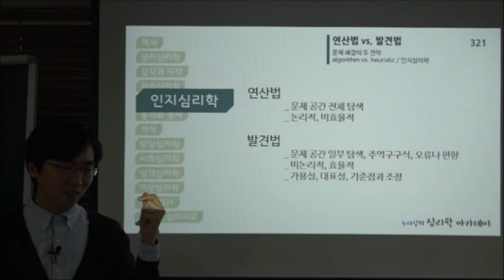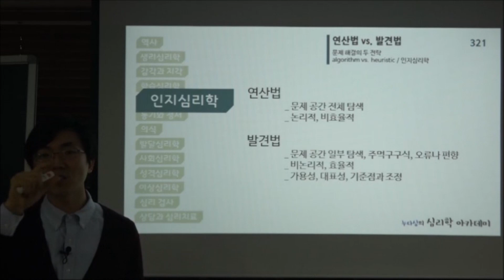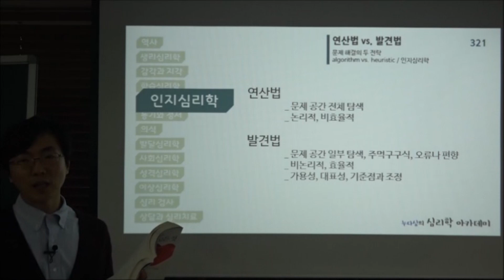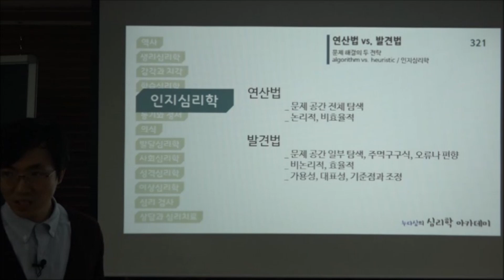연산법 vs. 발견법: 문제 해결의 두 전략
[중급 심리학 개론]

『꼭 알고 싶은 심리학의 모든 것』 321쪽
『한 번 읽으면 절대로 잊지 않는 심리학 공부』 346쪽

   '누다심의 심리학 아카데미'에서 유료로 판매했던 중급 심리학 개론 동영상을 공개합니다. 이 동영상은 151개의 심리학 개념을 다룬 『꼭 알고 싶은 심리학의 모든 것』이라는 책을 기반으로 진행했던 강의를 촬영한 것입니다. 그러나 현재 이 책은 절판 상태입니다. 대신 이 책의 증보개정판인 『한 번 읽으면 절대로 잊지 않는 심리학 공부』를 구입하실 수 있습니다. 강의에서 언급하는 책의 쪽수와는 차이가 있을 수 있습니다.

   동영상을 유료로 구입하시는 분들에게는 17개의 동영상 파일(대략 7.7G, 20시간 분량)을 보내드렸는데요, 유튜브에 공개할 때는 이 파일을 그대로 올리는 것이 아닙니다. 개념과 내용별로 동영상 클립을 만들어 올리게 됩니다.

유료로 구입하시는 분들에게 보내드리는 영상에는 해당 개념을 쉽게 이해하실 수 있도록 강의 중에서 사용한 각종 영상 자료(다큐멘터리 등)가 포함되어 있습니다. 따라서 전체 영상을 원하시는 분들은 '누다심 마음연구소' 블로그에서 동영상을 구입해 주세요.

강의에서 사용하는 PT 자료를 원하시는 분은 다음 링크에서 다운받으실 수 있습니다.